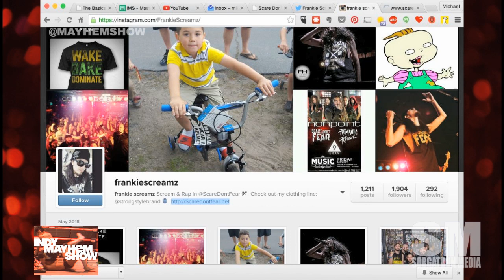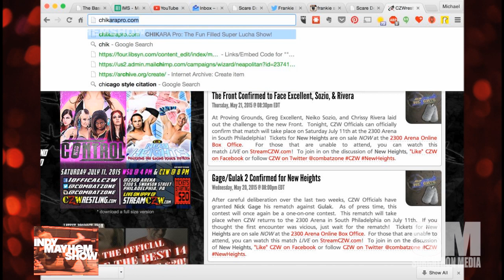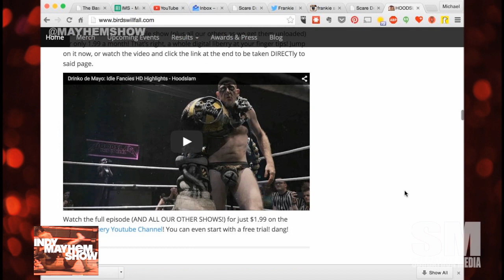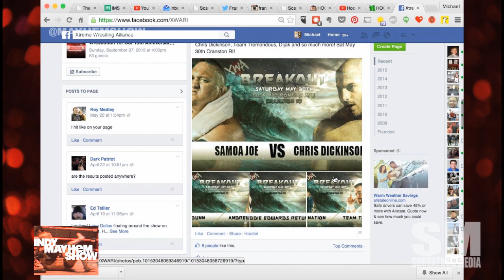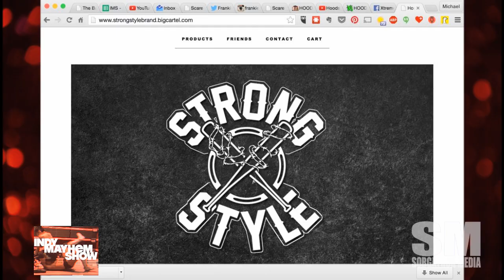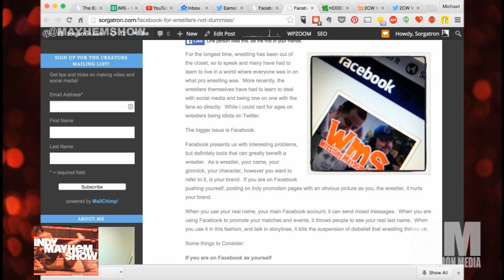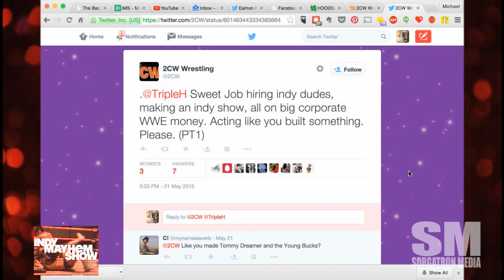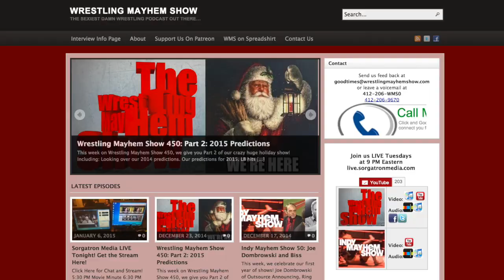Indy Mayhem Show 71: Frankie Screamz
Frankie Screamz is co-lead singer of Scare Don't Fear (scaredontfear.net)and creator of the Strong Style Brand clothing line. We talk with him about his pro wrestling influences, catching some indy wrestling on the road, and so much more!

We discuss the latest upsetting tweets and the state of social media and your "brand" as a pro wrestler or wrestling promotion online.

Check out this oldie but a goodie article on wrestlers on Facebook.